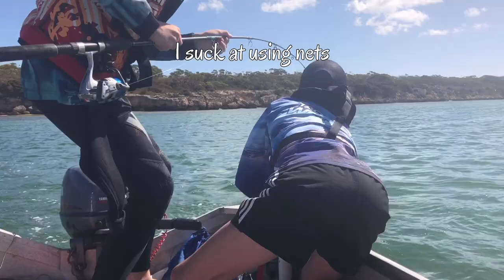Catching a HUGE salmon & snorkeling and spear fishing | Coffins Bay - Ep.12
Editing app:
Vlog Star